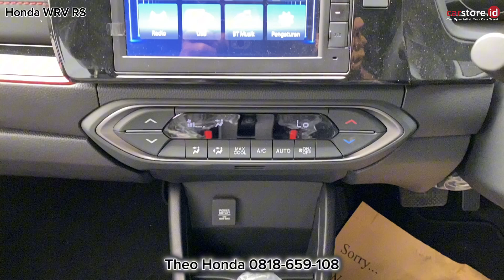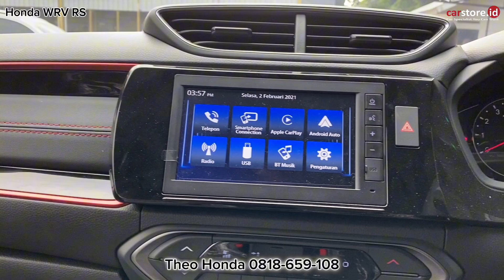Diskon GEDE Akhir Tahun⁉️Review Honda WRV RS Terbaru 2023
Info Promo dan Pemesanan :
Theo Honda

Semoga Bermanfaat
Terima kasih